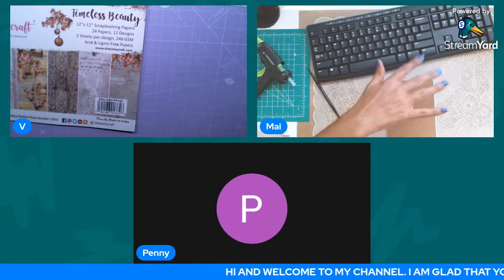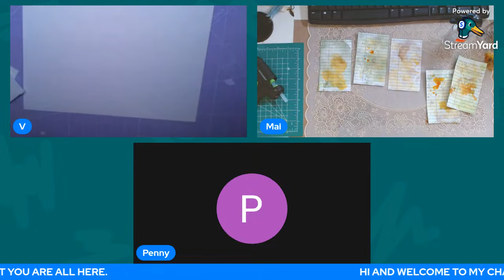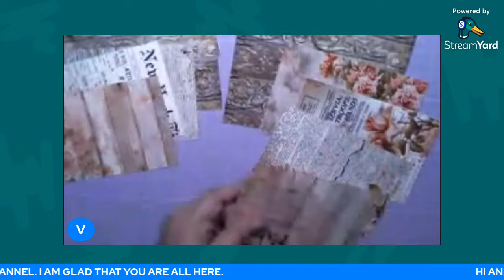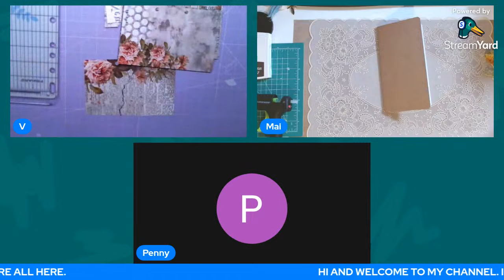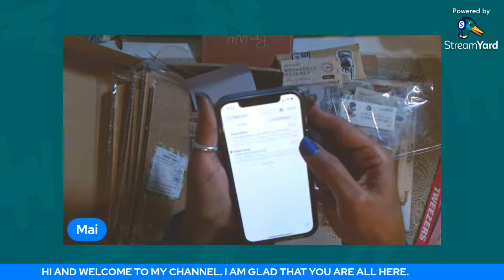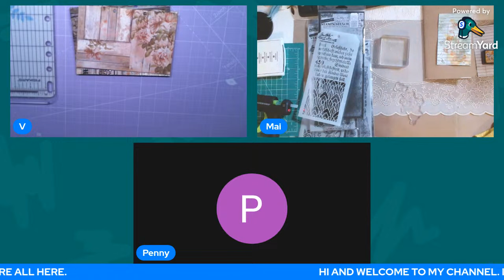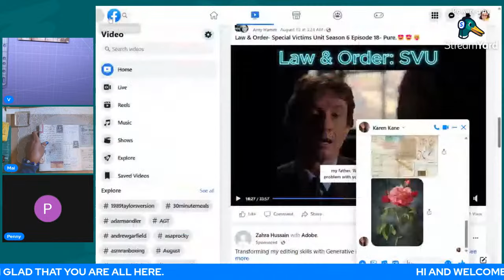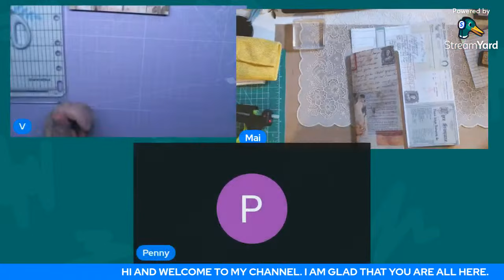LET'S HAVE A CRAFTY FRIDAY NIGHT WITH SOME FRIENDS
I AM WORKING ON A POSTCARD INSPIRED BOOK.

LINKS TO THE SUPPLIES THAT I USED IN THIS VIDEO:
PAPER PAD DRESS MY CRAFT TIMELESS BEAUTY
GLUE: ART GLTTIER GLUE